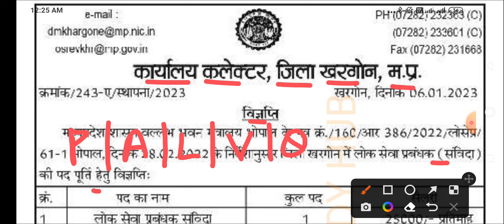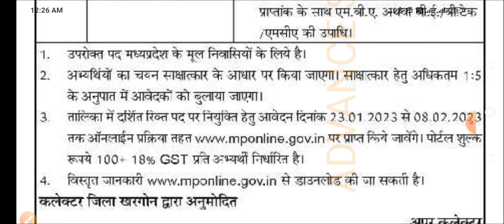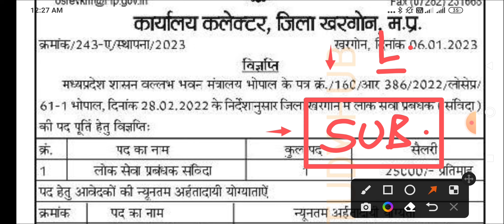MP GOVT KHARGONE RECRUITMENT 2023 - MP VACANCY 2023 - NEW NOTIFICATION - MP JOB - MP GOVT भर्ती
MPPEB VACANCY
AIIMS VACANCY
AIIMS RECRUITMENT
IIT STAFF NURSE
ANM MCQ
PATWARI MCQ
CHO MCQ
AIIMS NORCET
MPPEB VACANCY
REWA NEWS
REWA DISTRICT
REWA INFORMATION

सुपर स्पेशलिटी अस्पताल
SSMC REWA
REWA GK
REWA HISTROY
स्वास्थ सेवाए
AIIMS RISHIKESH
AIIMS BHOPAL
AIIMS BIBINAGAR
AIIMS AIIMS NEW DELHI
AIIMS JODHPUR
AIIMS PATNA
AIIMS RAIPUR
AIIMS RAEBARELI
AIIMS NAGPUR
AIIMS GORAKHPUR
AIIMS KALYANI
AIIMS VIJYAPUR
AIIMS BILASPUR
AIIMS DEOGHAR
AIIMS RAJKOT
AIIMS RECRUITMENT
LATEST GOVT JOB 2023
VACANCY 2023
LATEST RECRUITMENT 2023
PGI CHANDIGARH
LATEST NEWS
LIVE NEWS
MOHENA KUMARI
WATERFALL REWA
PREVIOUS PAPERS
JABALPUR VACANCY
INDORE VACANCY
GWALIOR VACANCY

BHOPAL VACANCY
REWA VACANCY
SHAHDOL VACANCY
SHIVPURI VACANCY
SAGAR VACANCY
MP VACANCY
ION DIGITAL ZONE
IDZ TCS
SGPGI LUCKHNOW
MP GROUP 5 LAB TECHNICIAN
MP GROUP 5 PHARMACIST
MP GROUP 5 RADIOGRAPHER
MP GROUP 5 COMPOUNDER
MP GROUP 5 VERIFICATION
FRI VACANCY
ITI VACANCY
ITI RECRUITMENT
Critical Care
Emergency care
Fundamentals of Nursing
Medical-Surgical Nursing
Communicable Diseases
 Pharmacology
Nutrition
 First Aid
Pediatric Nursing
MP NHM POSTING ORDER
3HDFC Bank Recruitment
Flipkart Vacancy
NURSING CLASSES
PREVIOUS PAPERS
RRB RESULT
SSC CHSL CGL GD 2023
NOTIFICATION 2023
SHARE PRICE
SHARE MARKET MIS
PROFIT LOSS INTRADAY
LATEST NEWS
LIVE NEWS
nursing classes
nursing coaching
pediatric nursing
post office recruitment 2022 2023 apply online
bsf head constable ministerial recruitment 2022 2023